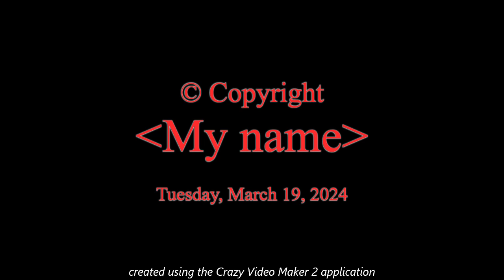Beanie Time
NorCal 707